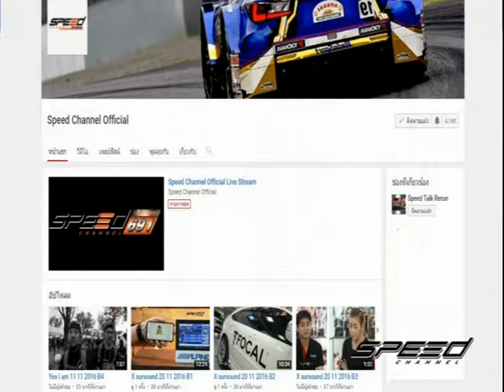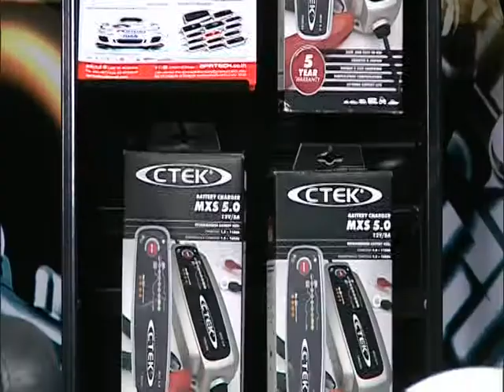Speed Rider OA 27 03 2017 B1